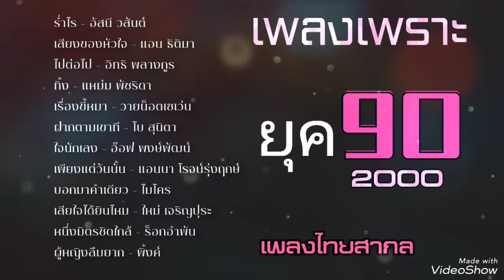รวมเพลงไทยสากล เพราะๆ - รวมเพลงไทยสากล ยุค90 ,2000